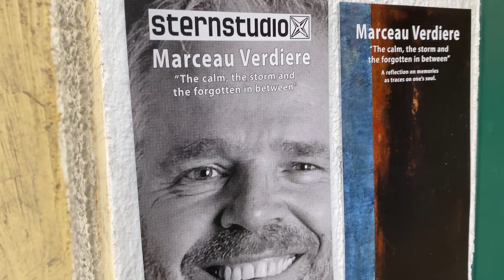Sternstudio - Artists Talk Marceau Verdiere - July 23rd, 2021